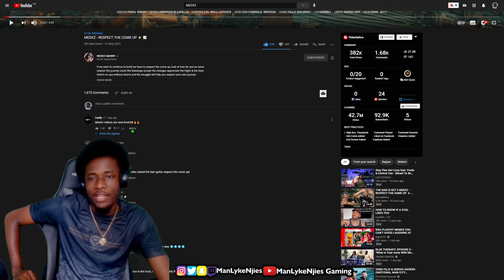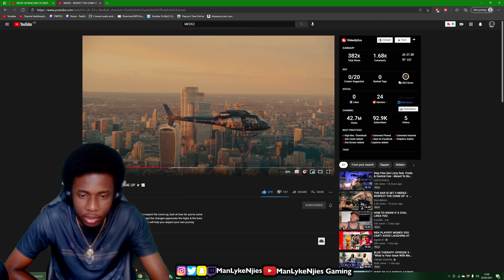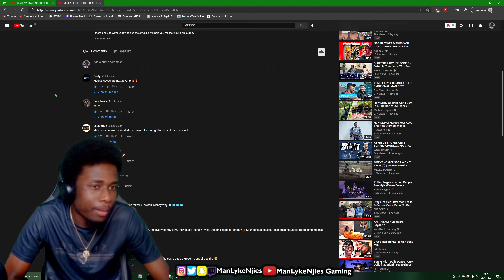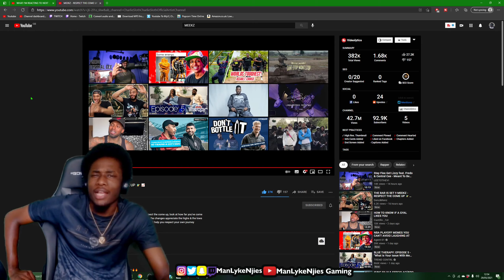BARS📶, FLOWS🎙, VISUALS🎥, BEATS🎹, SWAG👕 ALL A1 | MEEKZ - RESPECT THE COME UP 🚁📈 - REACTION